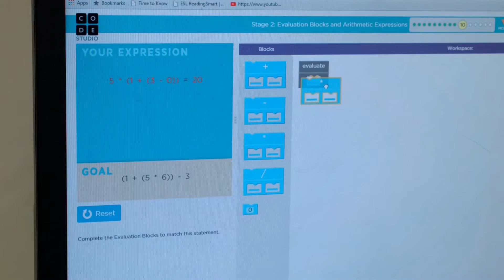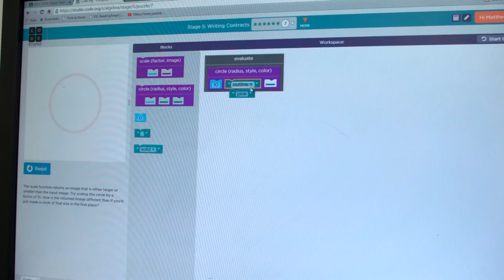Hour of Code keeps HISD students globally competitive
Hour of Code is a global initiative that calls for students to do at least one hour of coding during Computer Science Education Week, which runs from Dec. 7 to 13.